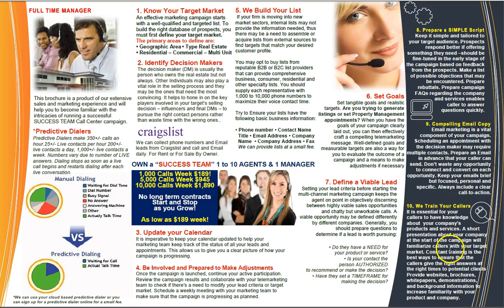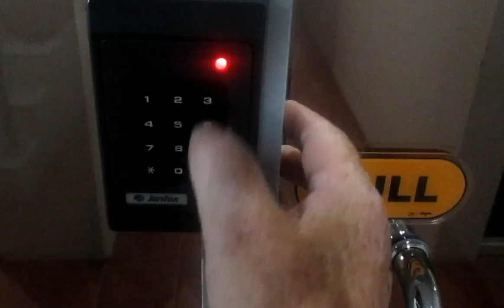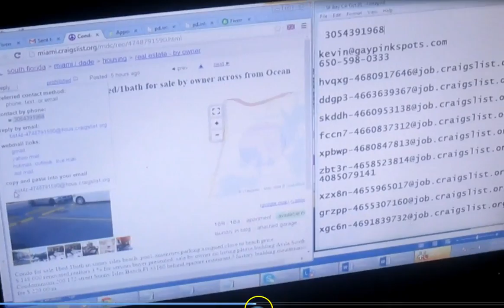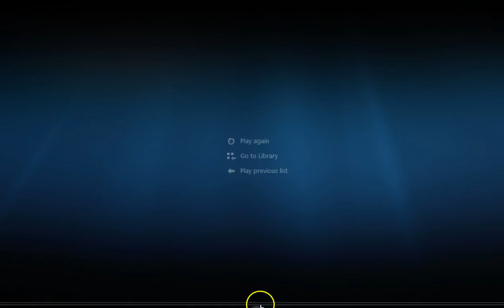2 Make $12,000 Month Own Your Own Call Center!